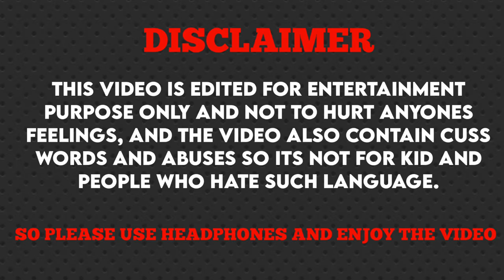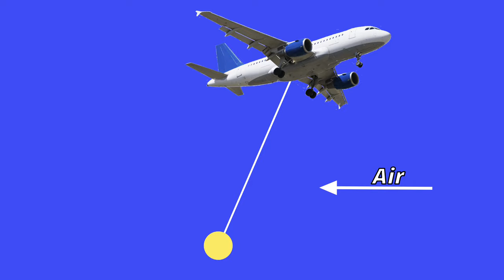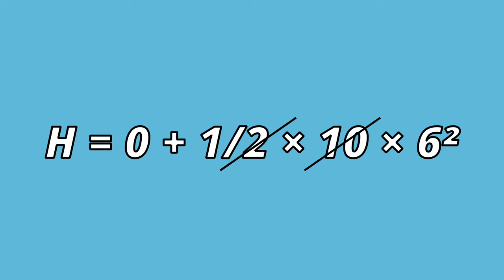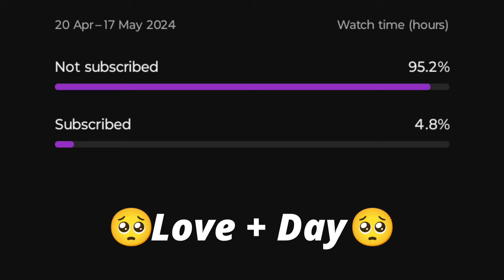RIP Logic Indian Movies Best Scenes Action | RIP PHYSICS IN INDIAN MOVIES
Movie
Movies
Bollywood movies
South Indian movies
Old Indian movies action
Old movies action scenes
Movie scenes reaction
Funny action scenes roast
Indian movie scenes
No logic movie scenes
Mithun da funny movie scenes
Amitabh Bachchan funny action scenes
South Indian no Logic movies action scenes
Logic in Indian movies
Rip physics action scenes
No gravity funny movie scenes
movie scenes bollywood action
bollywood best scene action hindi movie
bollywood movies best scenes
comedy scenes from hindi movies
indian movies best scenes
bollywood movie scenes
bollywood scenes
comedy video movie scene
new comedy video movie scene